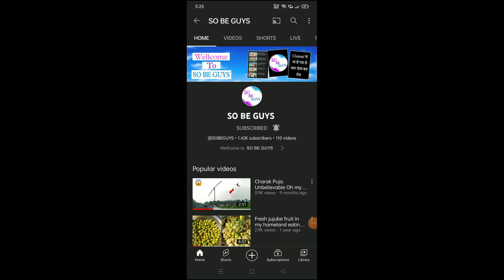My New Bike From YouTube Money 😍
r15 new bike
new bike R15 V4
R15
my dream bike